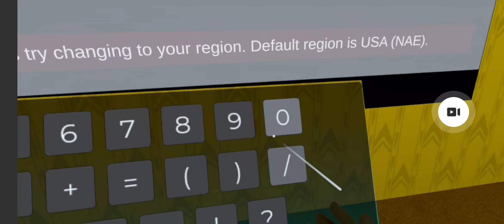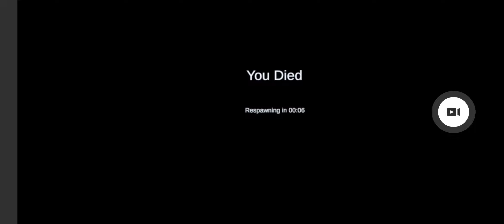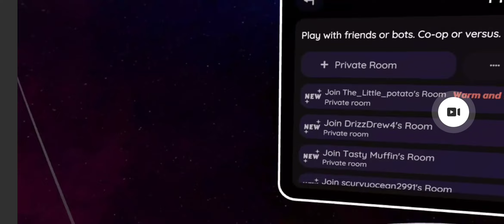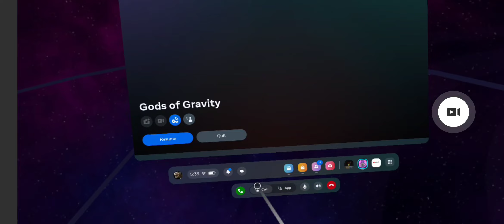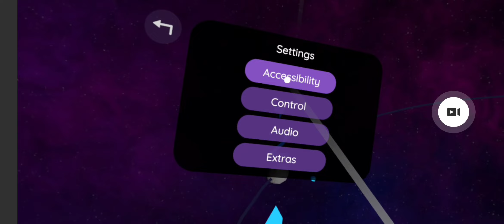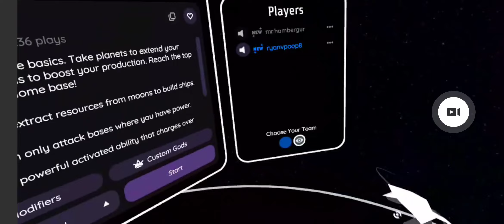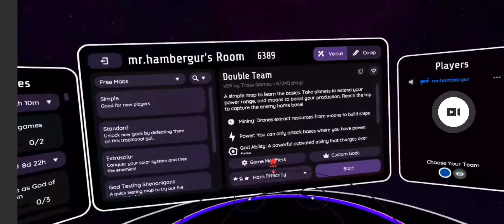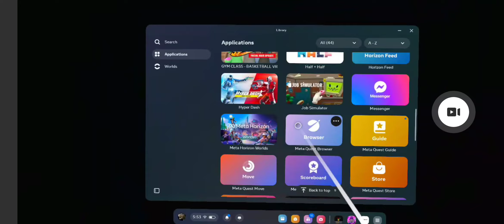playing vr with my friend 🙂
just me and my friend